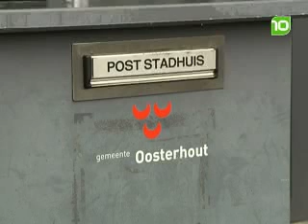Oosterhout leent 25 miljoen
Het Oosterhoutse college van B en W heeft besloten een vaste geldlening af te sluiten voor een bedrag tot 25 miljoen euro.